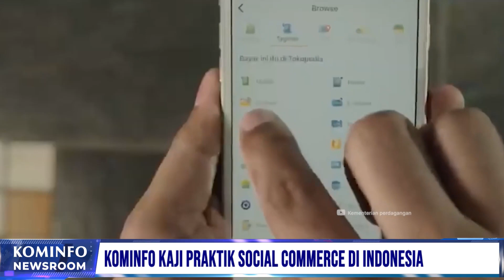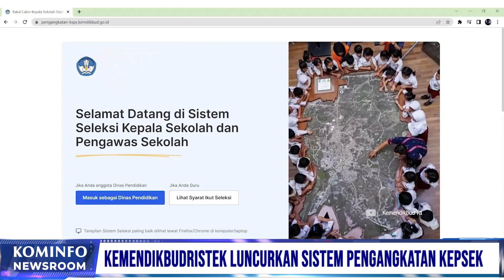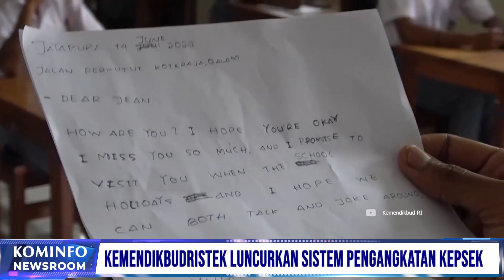Kominfo Kaji Praktik Social Commerce | Kominfo Newsroom 1/2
1. Kominfo Kaji Praktik Social Commerce

2. Kominfo Gandeng Opsel Tangani Judi Online SMS Blast

3. Kemendikbudristek Luncurkan Sistem Pengangkatan Kepala Sekolah

4. Jelang HAN 2023, 644 Anak Ramaikan Suara Anak Indonesia

Selamat Menyaksikan!
Salam Sehat!
GPR TV hadir di:
1. C Band Telkom-4 Merah Putih | 4022/V/32727
2. KU Band Ninmedia Measat 3b | 12643/V/30.000
3. Indihome Channel 131